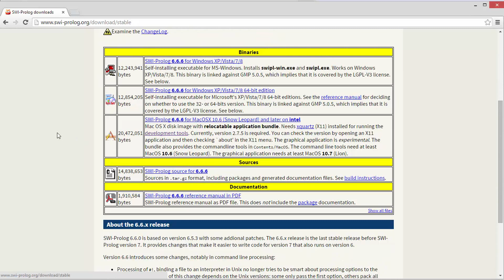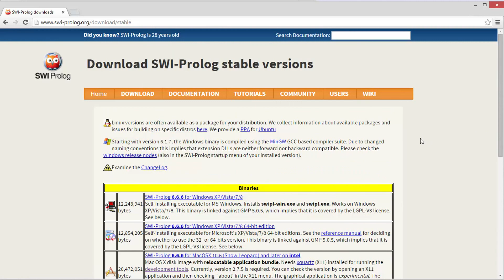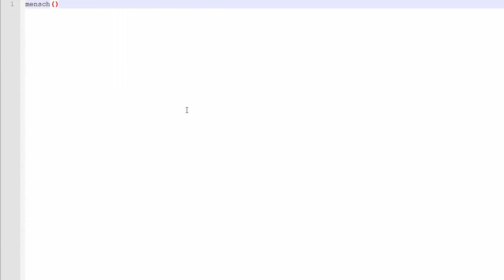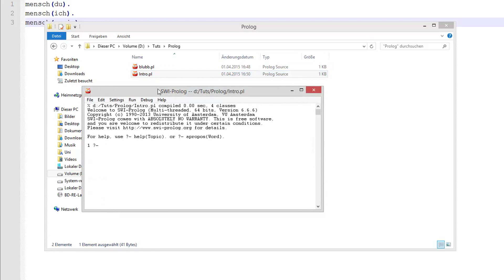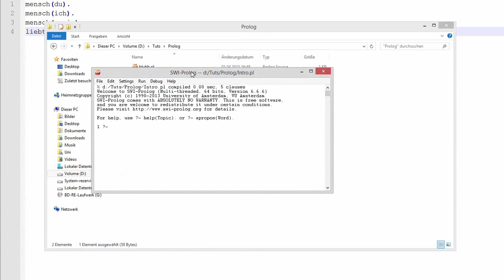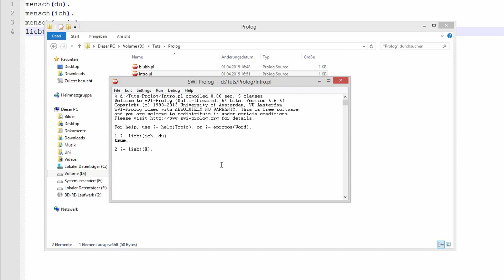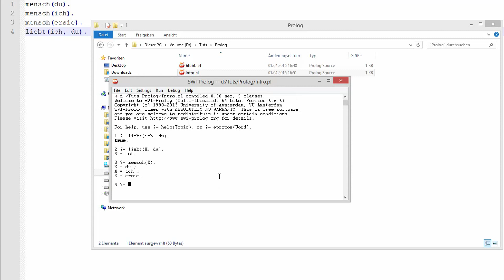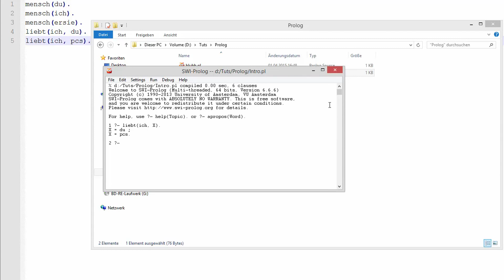Prolog #1 - Einführung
In diesem Tutorial fangen wir mit der logischen Programmiersprache Prolog an. Hier einige kurze Worte zur Installation und der Syntax von Fakten.